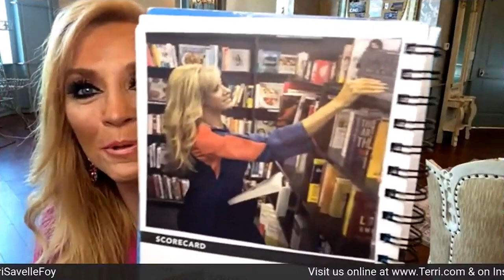We explore the power of email and how to price your product. We get into leaving your 9-5 behind!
The hosts Natalie Cargile, Michelle Hammons and Wendy Morals talk about the strength of a good email list and how it helps you own your relationships with your community.

Terri Savelle Foy stops by to talk about vision and purpose. She talks about breaking out of the ordinary to make a change, starting with her morning routine. If you can dream it, God can build it!

Edit Alaverdyan Author and Marriage and Family therapist stops by to talk about healing for her culture and for all. Creating safe space for her clients to be their authentic selves.

Dr Caroline stops by to talk about her change from psychology to coaching. She partners with her clients to guide their transformations. She shares her four pillars of business, Work Life Integrations, Self-love, Boundaries and Emotional balance.

Stacy Murphy talks about launching her blog in 2012. Her move back to Texas in 2018. The launch of her investment real estate business, working with her husband.

Terri Savelle Foy IG: @TerriSavelleFoy
Edit Alaverdyan IG: @edit_alaverdyan
Dr. Caroline IG: @Drcarolinelscovitz
Stacy MurphyIG: @HauteInTheHillCountry